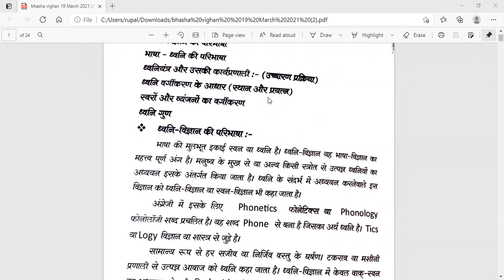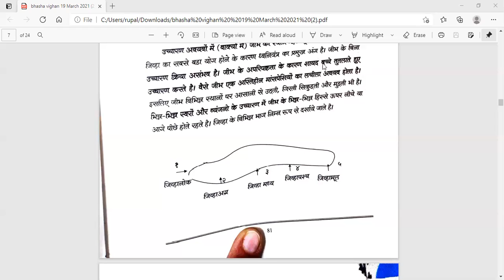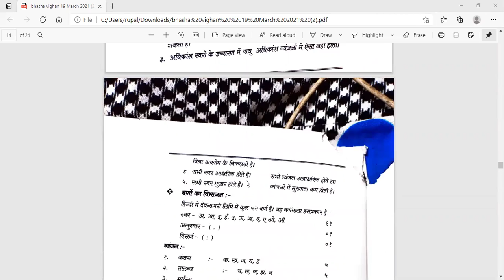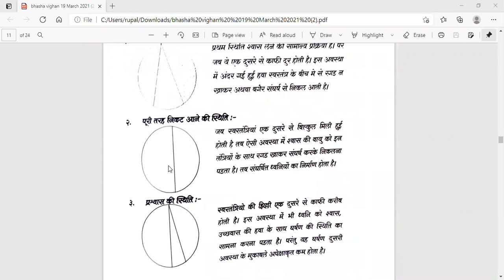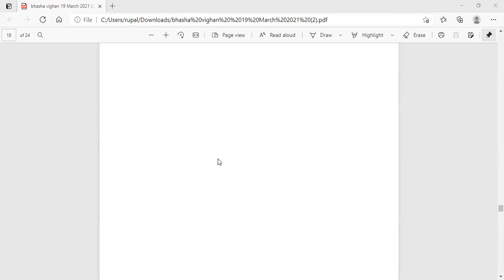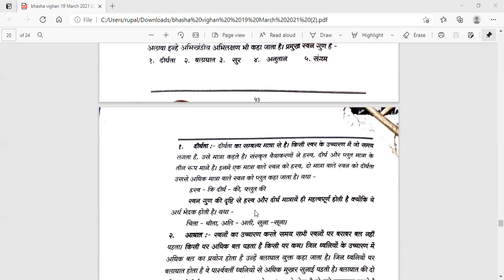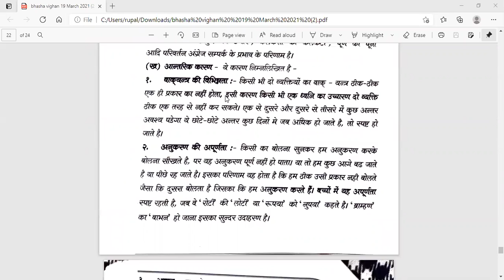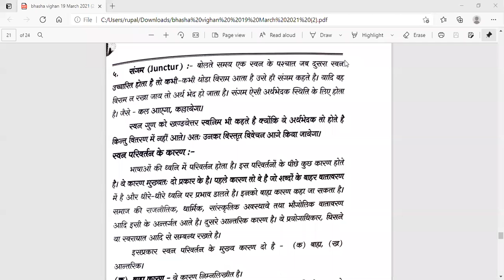T.Y.B.A. भाषा विज्ञान